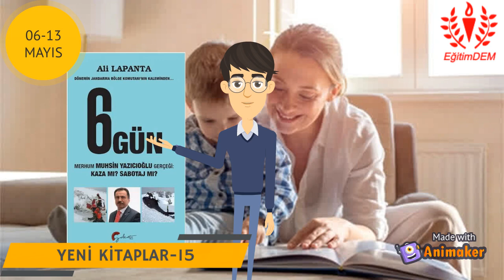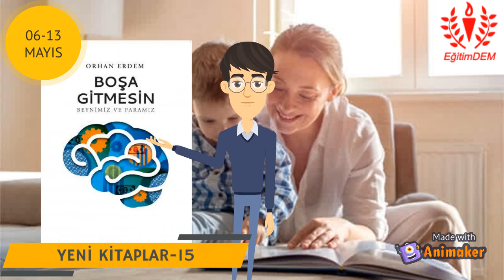YENİ KİTAPLAR - 15 (06-13 MAYIS 2021)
EğitimDEM olarak  2021 yılının bu 15. kitap yayınında 5 yeni kitabı sizin için değerlendirdik. Her perşembe yeni kitaplar videosu yayınlamaya devam edeceğiz. Umarım bu video sizin doğru kitaplar seçmenize yardımcı olur.
Bu  videoda aşağıdaki kitaplarla ilgili değerlendirmelerde bulunduk.

1- YAS Prof. Dr. Şengül Hablemitoğlu
2- 6 Gün Ali Lapanta
3-  Samsun’dan Sonra En Zor 19 Ay Alev Coşkun
4- Boşa Gitmesin Doç. Dr. Orhan Erdem
5- Bizim Evin Robotu Koray Avcı Çakman

EğitimDEM olarak daha fazla kişiye ulaşabilmek için kanalımıza abone olmayı, videolarımıza beğeni göndermeyi (Videonun altında YUKARI DOĞRU BAŞPARMAK İŞARETİ), yorum bırakmayı ve videolardan haberdar olabilmek için bildirimlere açık hale getirmeyi(ZİL SİMGESİNİ TIKLAYIN) unutmayın.